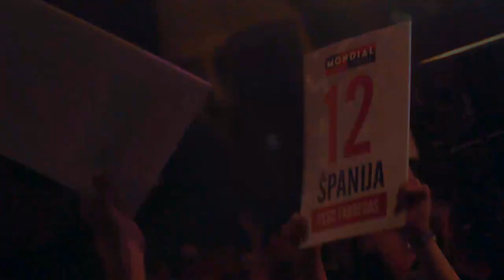Zvita Feltna live PARTY video (Official promo 2018)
Edina remix by Fetko

Special thanks to Mondial Travel.